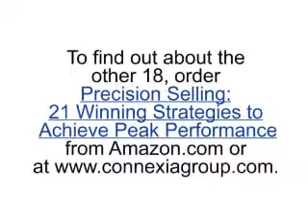Stop Selling, Shut Up and Listen